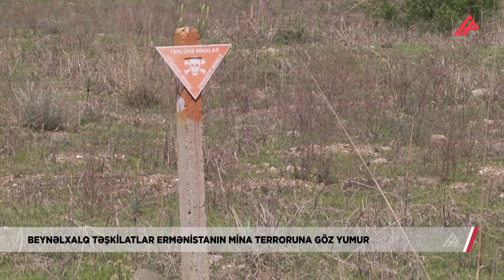Ermənistanın mina zavodları Azərbaycana qarşı yönəlib: Dünya niyə göz yumur? – APA TV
Aprelin 28-də Tərtər rayonunun Talış kəndi ərazisində mina partlayışı nəticəsində 3 nəfər həlak oldu. Ümumilikdə 2020-ci ilin 10 noyabr razılaşması ilə döyüş əməliyyatları da¬yan-dırılandan bu günə qədər Ermənistan silahlı qüvvələrinin basdırdıqları minaların part¬laması nəticəsində hərbi qulluqçu və mülki şəxs olmaqla, 298 nəfər mina qur¬banına çevrilib. Onlardan 54 nəfər həlak olub, 244 nəfər isə müxtəlif dərəcəli bədən xəsarətləri alıb. İnsan tələfatı ilə nəticələnən son mina partlayışı ilə bağlı Böyük Britaniya, ABŞ, Fransa, İsrail səfirlikləri hadisəni pisləyərək, həlak olanların ailələrinə başsağlığı veriblər. İşğaldan azad edilmiş əra¬zi¬lərimizi mina tarlalarına çevirən Ermənistan indiyədək basdırılan minaların xəri¬tələrini təqdim etməyib, danışıqlar zamanı bəzi ərazilər üçün tətbiq edilmiş xəri¬tələrdə isə yerlər dəqiq göstərilməyib.
Sabiq deputat hüquq müdafiəçisi Çingiz Qənizadə bildirib ki, beynəlxalq təşkilatlar və böyük ölkələr törədilən mina terrorunu görməzdən gəlirlər.
Politoloq onu da qeyd etdi ki, Azərbaycan Laçın Xankəndi yoluna nəzarəti bərpa etməsi həm də Ermənistandan Azərbaycan ərazilərinə gətirilən silah-sursatın, minaların qarşını alacaq.